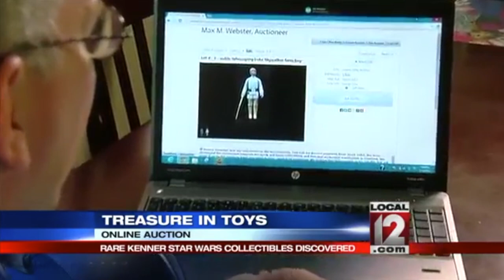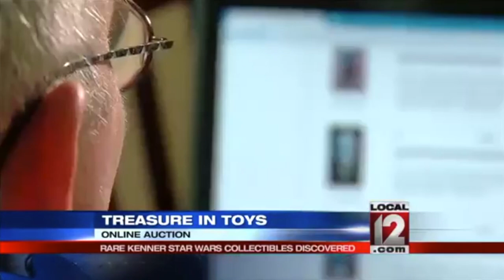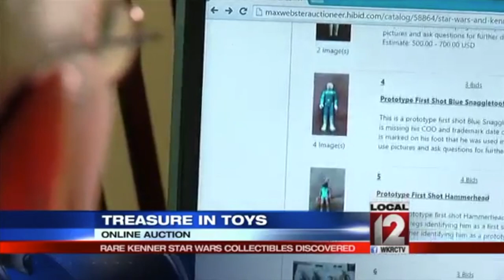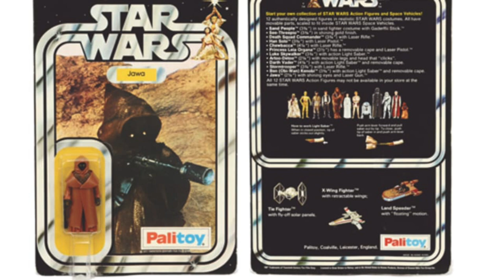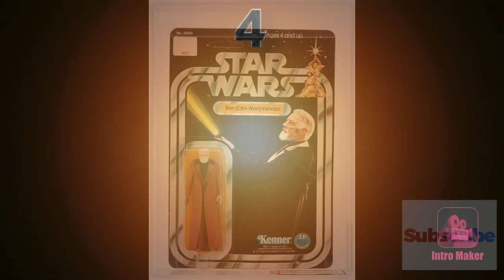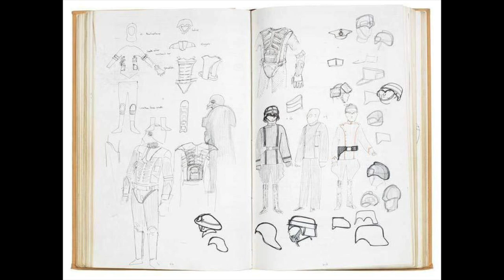TOP TEN MOST EXPENSIVE STAR WARS ITEMS SOLD AT AUCTION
This is the run down of the top ten most expensive and rare Star Wars items ever sold at auction. It’s based on an article I wrote that was and is still used in media outlets.